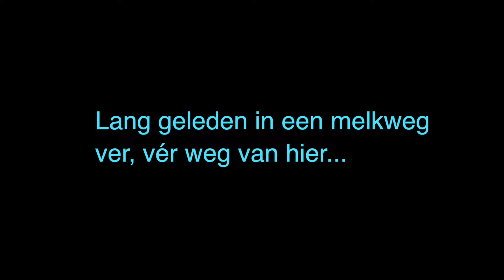Strijd tussen de Sterren (Star Wars in het Nederlands)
Lang geleden, in een melkweg ver, vér weg van hier: Strijd tussen de sterren.
Je kent ze van de bioscoop, van de tv, van de speelgoedwinkel of van je ouders. Maar wat zeiden ze nu eigenlijk?
Nu, eindelijk na al die jaren ook voor jullie, de allerkleinsten, Star Wars in het Nederlands.

Een mashup gemaakt voor VPRO Cinema.
Montage: Menno Kooistra
Stemmen: Onno Bruins, Gerhard Busch, Aukje Faber, Rick de Gier, Menno Kooistra en Jasper Tonnon.
Met dank aan Disney en Lucasarts.